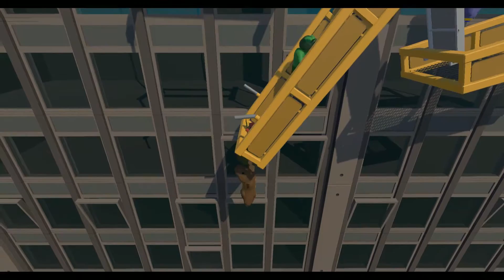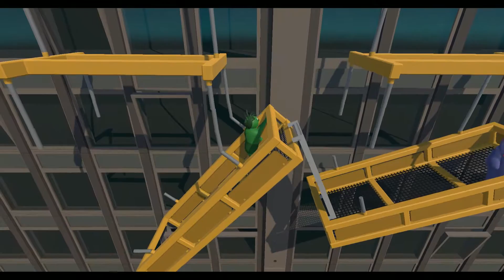Gang Beast Battles: Ep7